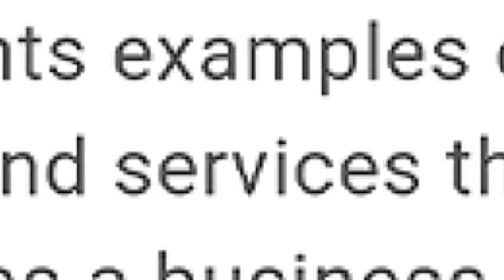What is Adaptation Business?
Introductory video on the business page.